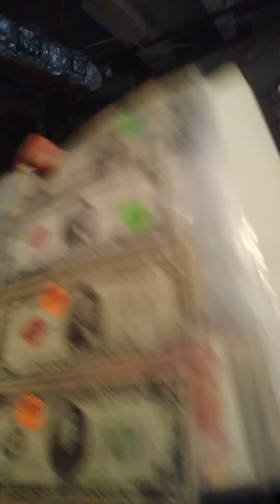Finishing Up a Great Night of Business With my Sons Help Part 2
Wrapping up an awesome night of doing business with my son as my assistant the whole time